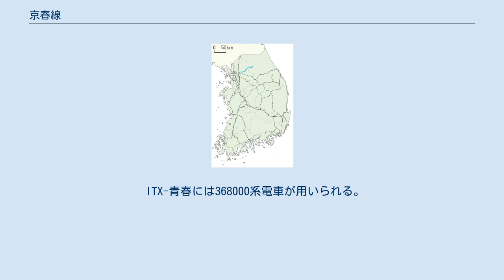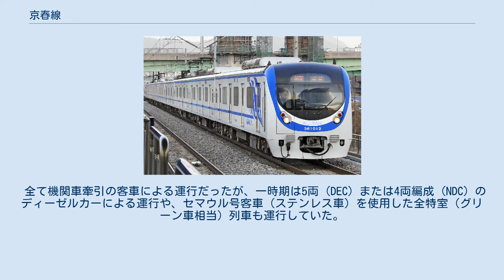京春線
江原道の交通_(南)
京春線（キョンチュンせん）は、大韓民国・ソウル特別市中浪区の忘憂駅と江原道春川市の春川駅を結ぶ韓国鉄道公社 (KORAIL) の鉄道路線である。
ラインカラーは青緑色（●）。
 日本統治下の1939年7月20日に、城東 - 春川間の93.5kmが京春鉄道株式会社の路線として開業した。
アメリカ軍政期の1946年5月17日に国有化された。
 沿線はソウルに近い観光スポットとして人気があり、週末やシーズン中は観光客で混雑する。
 1999年より複線電化（電鉄化）工事が行われてきたが、予算不足のため竣工はたびたび延期されてきた。
電鉄化は2010年12月21日に完了し、同日付けで全線が首都圏電鉄（広域電鉄）へ組み入れられて電車による運行が開始された。
電鉄化に伴い、大半の区間は高架化や直線化が行われ、特にソウル特別市内では大きくルートを変更し、起点が城北駅から中央線の忘憂駅に変更された。
直線化やルート変更などにより総距離は大幅に短縮されており、また一部区間ではITX-青春の180km/h運転に対応している。
 電鉄化に先立ち、2010年10月21日には退渓院 - 上泉間において新ルートへの切り替えが行われ、ムグンファ号も新ルート経由での運転に変更となり、同列車が廃止される2010年12月20日まで続いた。
 2010年12月21日の電鉄化により、全列車が中央線に乗り入れ、上鳳駅 - 春川駅間の全線において、8両編成の電車による一般列車（各駅停車）と急行列車の運行が開始された。
ITX-青春を除き、ワンマン運転が実施されている。
 京春線では、都市間準高速列車のITX-青春と一般列車（各駅停車）ならびに急行列車が運転されている。
 ITX-青春（都市間準高速列車） ITX-青春は、京元本線の龍山駅（一部中央本線清凉里駅）から京春線の春川駅との間で運行されている、韓国初の都市間準高速列車である。
同区間の一部の駅にのみ停車する。
2012年2月28日のダイヤ改正によって運転が開始された。
 ITX-青春には368000系電車が用いられる。
全区間が首都圏電鉄の運行区間に含まれるが、首都圏電鉄とは異なる運賃体系が適用されている。
 一般列車（各駅停車） 電鉄化された2010年12月21日に運転を開始した。
京春線内の全ての駅に停車する。
 全区間の所要時間は概ね79分である。
 2013年11月4日より一部列車（朝・夜各1往復）が忘憂線を経由して光云大駅までの運行を開始した。
なお、首都圏電鉄の運賃計算上は、上鳳駅 - 光云大駅間は経路に含まれず、それ以外の路線を使用した最短経路で計算される。
 2016年9月26日より、一部列車において京義・中央線清凉里駅までの直通運転を開始した。
 急行列車 電鉄化された2010年12月21日に運転を開始した。
 運転開始当初の停車駅は、上鳳駅・退渓院駅・坪内好坪駅・磨石駅・清平駅*・加平駅・江村駅*・南春川駅・春川駅（*は土休日ダイヤに限り停車）で、2011年6月20日には思陵駅が停車駅に追加された。
 日中は毎時1本運転、全区間の所要時間は概ね63分（土休日は68分）であり、平日朝に運転される一部の上り列車では、磨石駅、加平駅で緩急接続を行っていた。
 2012年2月28日のダイヤ改正で「ITX-青春」が運転を開始したことに伴い、2月27日の運転を最後に廃止された。
 2017年1月31日より、平日に限り「ITX-青春」の一部列車を廃止し、その代替として急行列車の運行を復活。
運行は平日上り2本、下り3本である。
 ムグンファ号 単線・非電化時代に1時間あたり1～2本（朝50分間隔、その他60 - 75分間隔）運行されていたが、電鉄化により廃止された。
 全て機関車牽引の客車による運行だったが、一時期は5両 (DEC) または4両編成 (NDC) のディーゼルカーによる運行や、セマウル号客車（ステンレス車）を使用した全特室（グリーン車相当）列車も運行していた。
 清凉里駅 (-5.5km) (京元本線) - 城北駅 (0.0km) - 新孔徳駅 (2.1km) - 花郎台駅 (4.4km) - 退渓院駅 (9.8km)